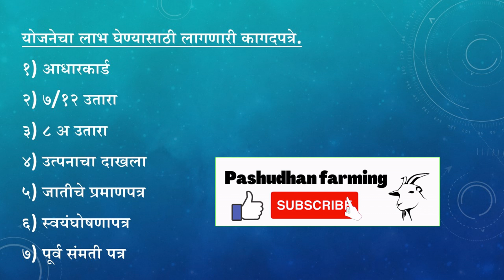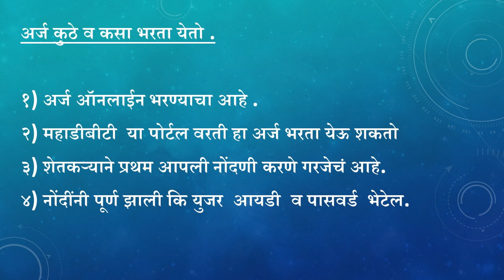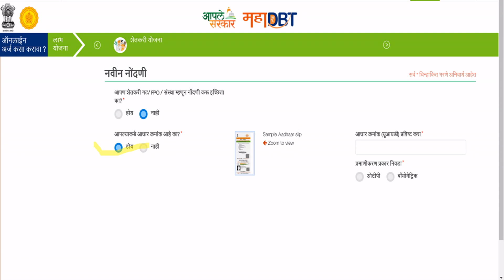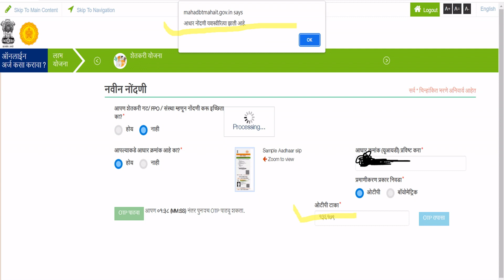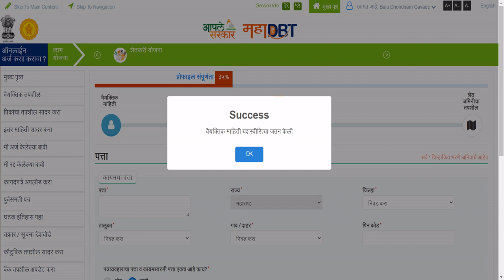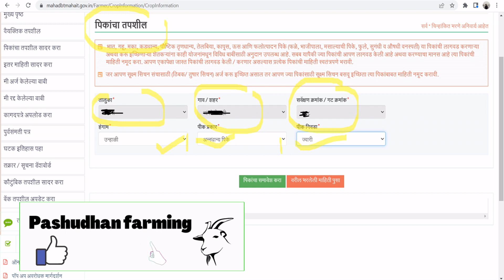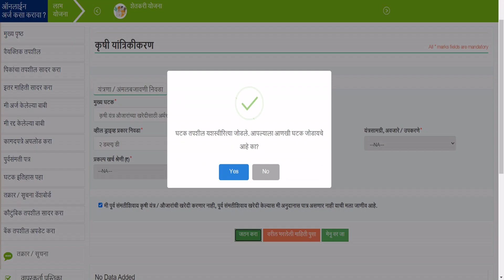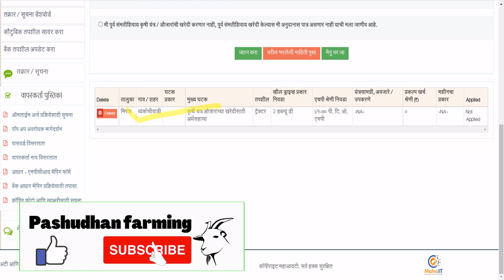TRACTOR ANUDAN YOJNA |अर्ज ऑनलाईन भरण्याचा आहे | ट्रॅक्टर योजना | कोणते शेतकरी अर्ज करू शकतात.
कोणते शेतकरी अर्ज करू शकतात.

१) अर्ज करणारा शेतकरी महाराष्ट्रातील रहिवाशी  असणे  आवश्यक.
२) अगोदरच्या ट्रॅक्टर अनुदान योजनेचा लाभ घेतलेला नसणे बंधनकारक.
३) शेतकऱ्याच्या नावावर जमीन असणे आवश्यक आहे .
४) अर्जदार व्यक्तीला सरकारी नोकरी नसावी.
५) अर्जदार व्यक्ती हा आयकर भरणारा नसावा .

योजनेचा लाभ घेण्यासाठी लागणारी कागदपत्रे.
१) आधारकार्ड
२) ७/१२ उतारा
३) ८ अ उतारा
४) उत्पनाचा दाखला
५) जातीचे प्रमाणपत्र
६) स्वयंघोषणापत्र
७) पूर्व संमती पत्र

अर्ज कुठे व कसा भरता येतो .

१) अर्ज ऑनलाईन भरण्याचा आहे .
२) महाडीबीटी  या पोर्टल वरती हा अर्ज भरता येऊ शकतो
३) शेतकऱ्याने प्रथम आपली नोंदणी करणे गरजेचं आहे.
४) नोंदींनी पूर्ण झाली कि युजर  आयडी  व पासवर्ड  भेटेल.
५) तो  युजर  आयडी  व पासवर्ड वापरून लॉगिन करून घेणे.
६) नंतर पोर्टल मध्ये विचारलेली सर्व माहिती भरणे ,
७) सर्व माहिती भरून झाली कि ट्रॅक्टर अनुदान योजनेसाठी अर्ज भरायचा आहे .
८)  अर्ज पूर्ण भरून झाला कि अर्ज शुल्क भरायचे आहे ,ऑनलाईन पद्धतीने .
९) शेवटी वरील सर्व गोष्टी करून झाल्या नंतर भरलेल्या अर्जाची प्रिंट काडून ती सोबत ठेवावी .
१०) ज्यावेळी अनुदान भेटणाऱ्या शेतकऱ्यांची यादी जाहीर होईल त्यावेळी त्यामध्ये आपला नाव आहे का ते पाहून घेणे.

शेतकरी मित्रानो तुम्हला जर ट्रॅक्टर खरेदी करायचा असेल तर नक्कीच या योजनेसाठी अर्ज भरा  व ट्रॅक्टर अनुदान  योजनेचा लाभ घ्या .
👇TOPIC COVERED👇
ट्रॅक्टर अनुदान योजना महाराष्ट्र 2022
Tractor schemes for Farmer
ट्रॅक्टर साठी अनुदान,
Maha dbt tractor yojana,
Maha Dbt tractor
Maha dbt tractor application
Tractor Anudan yojana online from,
tractor subsidy maharashtra 2022,
mahadbt farmer scheme,
maharashtra government schemes 2022,
maharashtra government schemes for farmers,
tractor scheme for farmers in india,
ट्रॅक्टर अनुदान महाराष्ट्र,